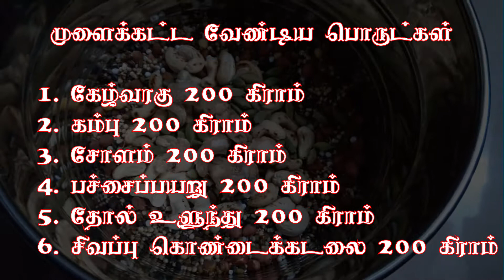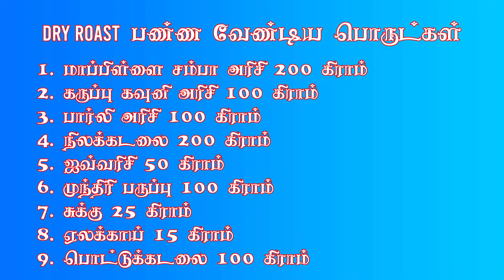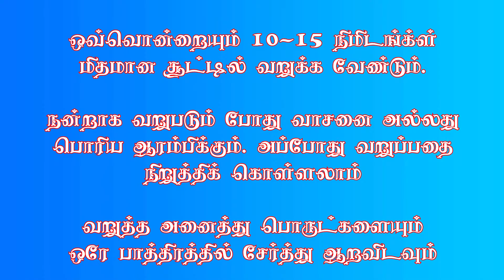Mulaikattiya Sathumaavu seivathu eppadi?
This video brief about how to prepare sathumaavu with sprouted grains.